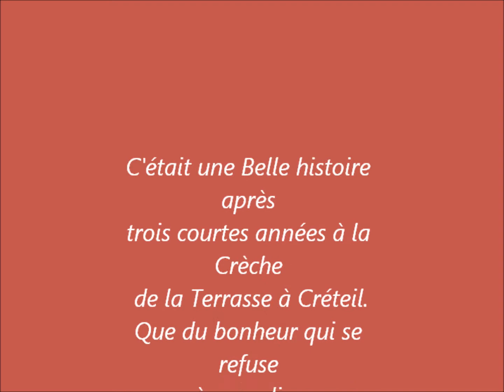~PIFE0F.wmv Le dernier spectacle trois ans après 2009/2012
Section des grands